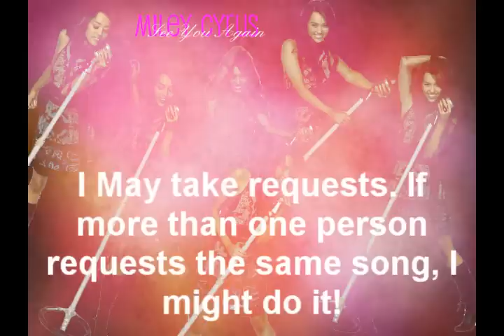Miley Cyrus - "See You Again" [MuzicForeva Remix]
I remixed it using Fl Sutdio!!
OMG! My first remix! Yay!